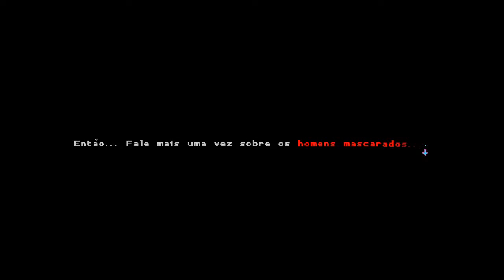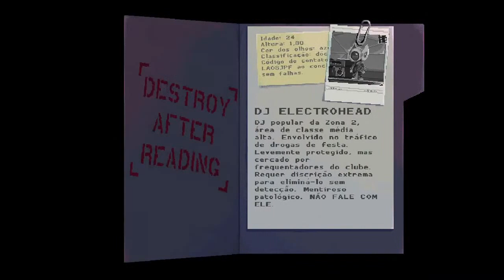Katana Zero - Murdower hotel e esconderijo da fábrica e FIM DO DJ ELETROHEAD QUE DORGAS É ESSA? PT 1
Steam: Sandalhas

Steamcraft: Sandalhas